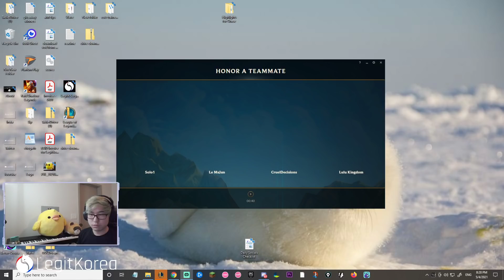Thinking Ahri Is Best Ahri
Here you’ll find all of my League of Legends/Ahri gameplays and challenges! My peak ranks in the game are:
- Challenger solo queue
- #1 Ahri NA
- 3 Challenger 5v5 teams

#1 Ahri NA

You can find me on other social medias here! -

F.A.Q -
Q: What is the Best Ahri Build?

A: This guide will have the answers to most peoples questions.

Q: Max W or E second?

A: W

Q: What Runes do you use?

A: I stream mostly everyday but definitely check my Discord or Twitter to know when I'm going live for notifications! Following my Twitch.tv/LegitKorea page will be the best way to know when I'm live.

Q: Why are you the best Ahri NA?